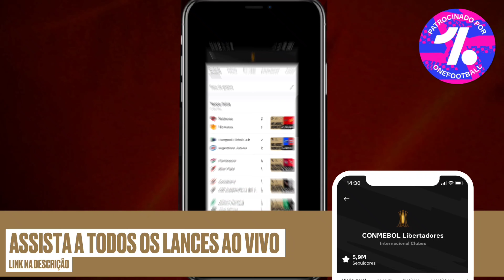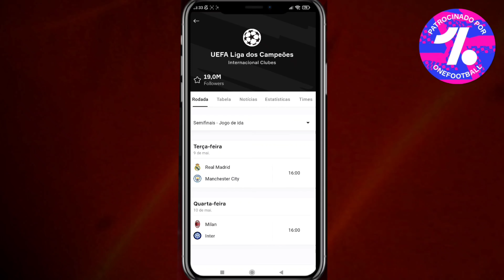Jogue Agora!? FTS 2023/2024 Com Master League // Brasileirão Libertadores e Champions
Atenção Senhorēs 🗿🍷 Abra a Descrição :)

››Olá Sejam Bem Vindo[a] ! Ao Canal FTS Gamer Nesse canal Trago Para Vocês Vários Jogos De Futebol Para o Seu Celular Android/iOS. No vídeo De Hoje Trago o Jogo De Futebol Chamado FTS 15, Um Jogo Offline e Atualizado Para a Temporada 2023/2024

▶ Créditos Ao Criador Do Jogo

©FTS Gamer Rumo a 400K

Como Baixar e instalar!! FTS 22 Com Ligas Europeias e Brasileirão e Libertadores!!,
Como Baixar e Instalar - FTS 22 Com Ligas Europeias e Brasileirão Série A e B!!,
Como baixar e instalar fts 22 com brasileirão atualizado para Android, Como Baixar e Instalar - FTS 2022 Com as Ligas Europeias e o Brasileirão!! 100% HD!! Incrível!, Baixe FTS 2023 Mod Pes 23 Com Brasileirão (200MB), Baixe Agora!! FTS 2022 Mod Brasileirão e Europeu Atualizado!! (Offline/300MB), Fts 2023 Atualizado Com Brasileirão Fts 100% Atualizado, FTS Com Narração Brasileira, fts brasileirão 100% Atualizado, FIFA 17.0, Fts Via Mediafire fts, fts22, fts 23, fts 100% atualizado, fts nordeste, fts luís Roberto, fts Galvão Bueno, fts Gustavo villani, fts com Everton cebolinha no flamengo. FTS Com Vidal No Flamengo, FTS Com Haaland no City, FTS 100% Atualizado Com As Últimas Transferências, FTS Com Oscar No Flamengo, FTS Com Var, FTS 2024. FTS 23 Com As Últimas Transferências, Fts 23 Atualizado, Fts Com Narração Brasileira Oficial Sem Edição, Novo Fts Mod BMP, Fts Mod BMP Pes, FTS Oficial, Fts via Mediafire com narração br.

Provérbios 16:3: Consagre ao Senhor tudo o que você faz, e os seus planos serão bem-sucedidos